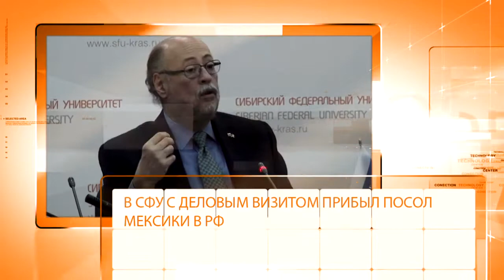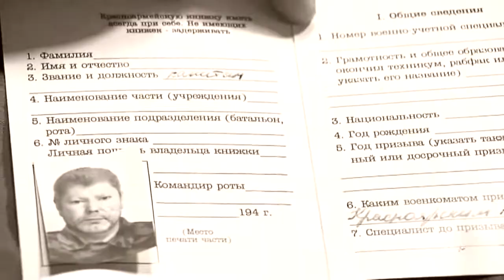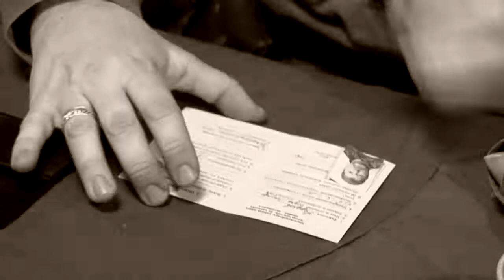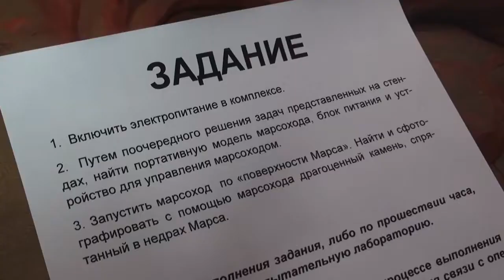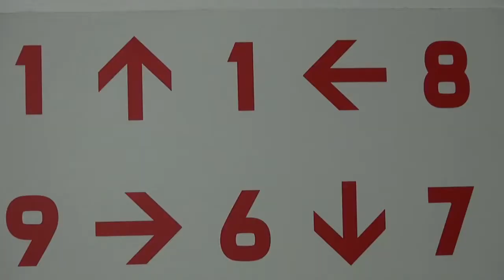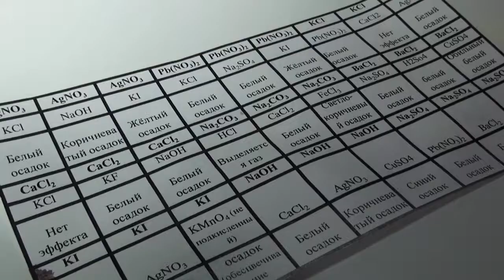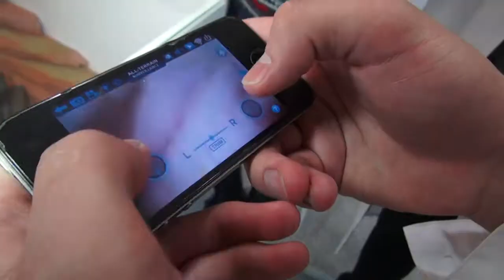Новости ТВ СФУ. Выпуск 13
Сюжет недели. Космическое агентство NASA опубликовало новые фотографии с Марса, которые сделала орбитальная станция. На этих изображениях видны лесные массивы. Вы хотите попасть на красную планету нашей галактики, чтобы увидеть ее искусственную флору вживую? Тогда вам нужно пройти отбор для полета. А если просто хотите отдохнуть в преддверии сессии, то  вперед – в квест-комнату «Миссия на Марс».
О главном коротко.  Наши корреспонденты побывали на праздновании дня рождения Александра Суворова, выяснили, к каким местам подлетел университетский ансамбль «Крылья» на Сибирском чемпионате по ирландским танцам и участвовали в открытии четвертого исторического форума.
Лучшая спортивная рубрика. Наши корреспонденты будут приходить на одну из спортивных специализаций Сибирского федерального университета, и рассказывать вам о ней из первых рук. Первый материал о специализации «бокс».